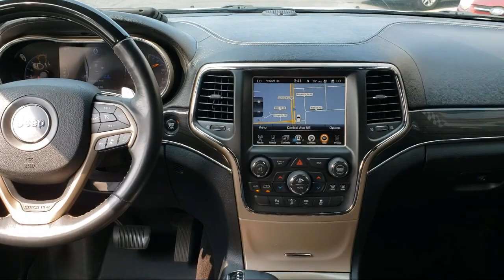2015 Jeep Grand Cherokee Overland Sport Utility Blaine Fridley Coon Rapids Anoka Andover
2015 Jeep Grand Cherokee Overland Sport Utility Stock Number: C0894 Vin:1C4RJFCT9FC748573.

Bedrock Motors
9901 Central Avenue